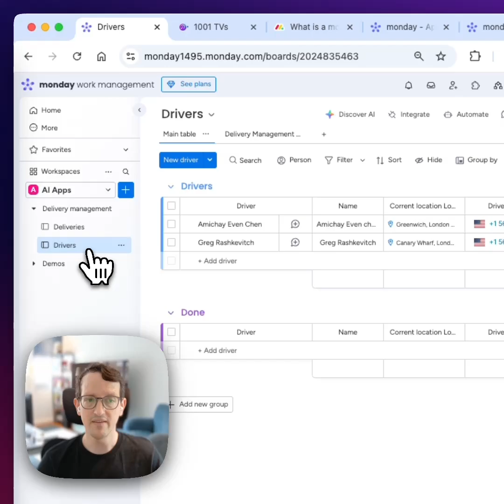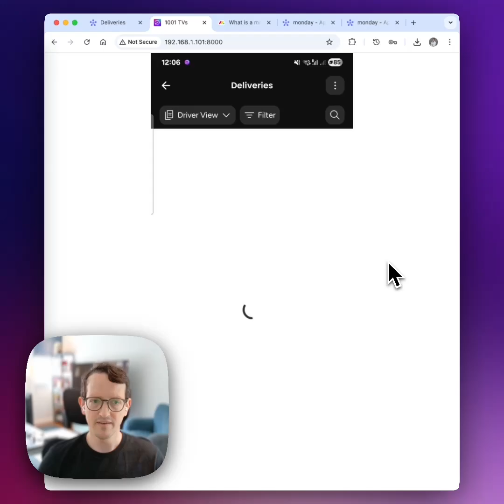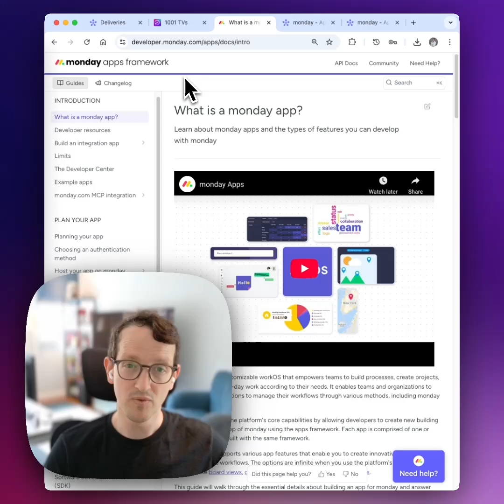Vibe Coded a Delivery System with monday.com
ai × hashtag#mondaydotcom: vibe coding goes mobile

This time, I entered the logistics world
Deliveries, drivers, addresses, and timing.
I had two problems:

🗺️ Visualizing deliveries
A table didn’t cut it. I needed a live map.

📱 Driver usability
They needed an easy, mobile-friendly way to navigate routes.

So I built:
🗺️ A delivery management page:
Map of pending deliveries
Driver locations
Status tracking (on-route, delayed, delivered)

📱 A custom mobile UI inside monday.com's mobile app:
Drivers see their next delivery
One-click navigation & customer contact
Easy-to-use interface built specifically for mobile

How did I do it?
No dev time. No huge budgets.

Just Vibe Coding and hashtag#Windsurf, an AI tool aimed at developers.
My one rule: No looking at code. Just prompts.

I described what I wanted.
Gave it monday’s app framework for context.
It handled the rest.

We’re nearing a future where anyone can say what's missing from their product and see it appear instantly with no coding needed.

✨ This is the future of SaaS.
✨ Extend any product with your words.